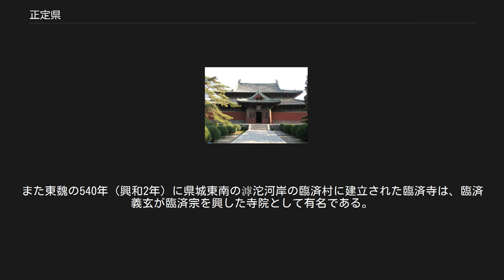正定県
正定県（せいてい-けん）は中華人民共和国河北省石家荘市に位置する県。
滹沱河（こだか）の北岸にある。
臨済宗発祥の地である臨済寺などが有名な古都で、国家歴史文化名城の一つに指定されている。
 前475年、鮮虞国が晋国に滅亡させられ、晋国の版図に組み込まれたが、戦国初期の前475年、鮮虞人により中山国が建国され、東垣邑が設置された。
前296年、中山国は趙国に滅ぼされ、その版図とされた。
 秦朝による中国統一が達成されると東垣邑は東垣県と改編され、治所が現在の石家荘市古城村附近に設置され、鉅鹿郡の管轄とされた。
漢初は東垣県とされていたが、前196年に真定県と改称され恒山郡（後に常山郡に改称）に属した。
前113年（元鼎4年）、常山郡の北部に真定国が設置され、藁城県・肥累県・綿曼県と共に真定県がその管轄とされた。
後漢が成立した37年（建武13年、真定国は廃止となり真定県は常山国へと移管された。 三国時代、真定県は魏常山郡の管轄とされ、続く晋代には常山郡治所が元氏県より真定県に移転したことより、河北中部の政治、経済、文化の中心地としての地位を確立している。 578年（宣政元年）、北周は定州及び常山郡の一部に新たに恒州を設置し、真定県を管轄するようになった。
596年（開皇16年）、真定県より常山県が分割されている。
唐代も真定県が沿用されていた。
689年（長安元年）、武則天により一時中山県と改称されたが、705年（神龍元年）に真定県に名称が戻され清初まで沿用されている。
1723年（雍正元年）、真定県は正定県と改称され現在の名称が誕生している。
 歴史上、真定国、恒山郡、常山郡、恒州、鎮州、真定府などが置かれてきた古都であり、河北中部の中心地であったが、近代に滹沱河南岸の石家荘の村に京広線の駅が開設されると、石家荘の経済的地位が高まり、政治経済の中心もやがて石家荘（一時、石門市と称された）へと移っていった。
 下部に2街道3鎮5郷を管轄する。
 経済は農業中心で、食品工業、製薬工業、化学工業などの工場もある。
 正定の隆興寺摩尼殿 河北省の古都であるため県城城郭や文廟が保全されているほか、隋代に建立された隆興寺 (河北省)などの古跡が位置する。
また東魏の540年（興和2年）に県城東南の滹沱河岸の臨済村に建立された臨済寺は、臨済義玄が臨済宗を興した寺院として有名である。
その他、広恵寺、天寧寺、開元寺、福慶寺など東魏から唐にかけての仏教寺院の建物や跡が存在する。